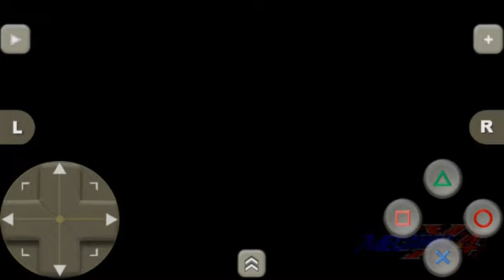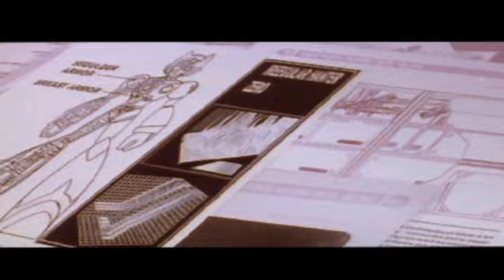Megaman X4 (PS1) - Zero Gameplay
Zero is the deuteragonist of the Mega Man X series.

He is a high-ranking Maverick Hunter, a dedicated warrior who fights Mavericks alongside X and Axl.

Truly, with his weapon Z-Saber to slice like Protoman does.

Published : Capcom